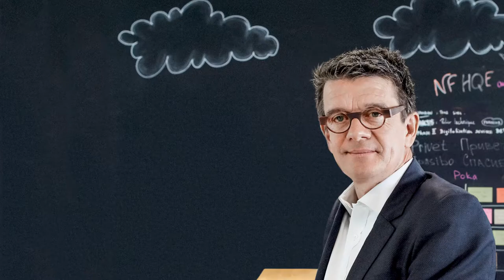[Pratiques RH] Le flex office selon Delphine Minchella et Richard Drouin - Apec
Delphine Minchella, enseignante-chercheuse en théorie des organisations à l’école de management Normandie et Richard Drouin, directeur de l’environnement de travail de Bouygues Telecom échangent leurs points de vue sur le flex office.